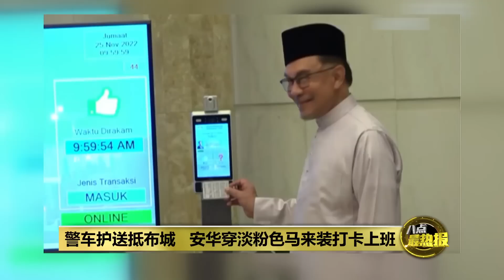安华上班首日承诺 优先解决生活成本课题 | 八点最热报 25/11/2022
安华今天正式打卡上班后，也在记者会上表示，他将优先解决生活成本的问题，并且希望能和相关人士尽快见面，商讨有关课题。